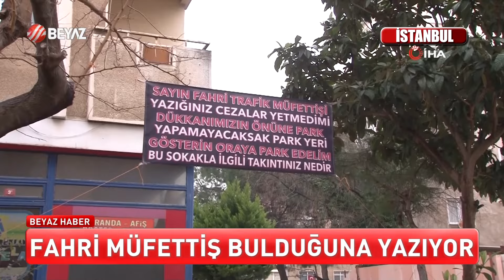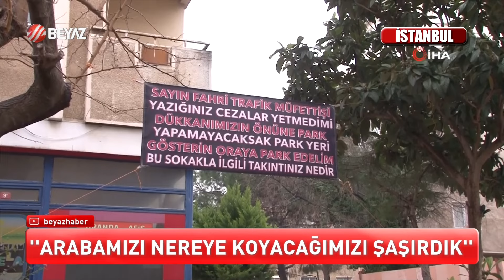FAHRİ MÜFETTİŞ BULDUĞUNA YAZIYOR!